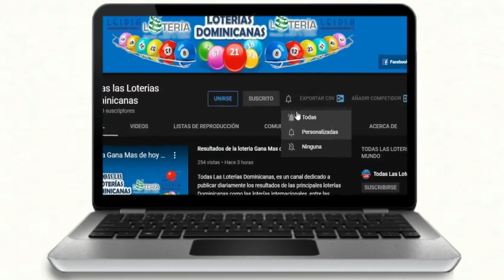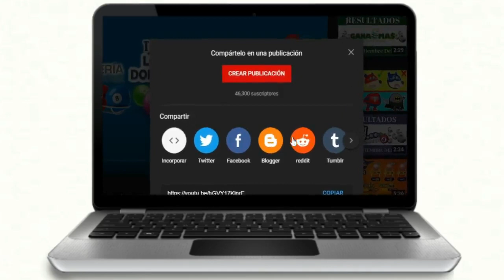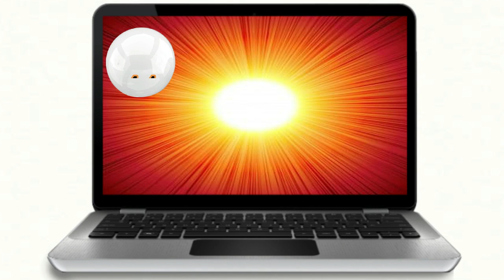Resultados de la Lotería Nacional Tarde Gana Mas de hoy 01 de Diciembre del 2020